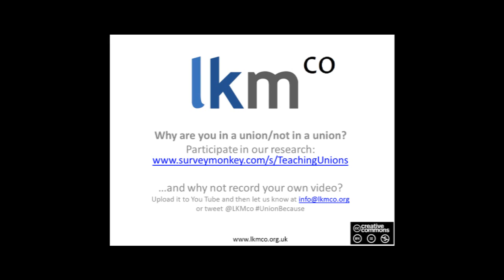UnionBecause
Why are you/are you not in a teaching union? Teachers explain why as part of the launch of a research project on perceptions of teaching unions.